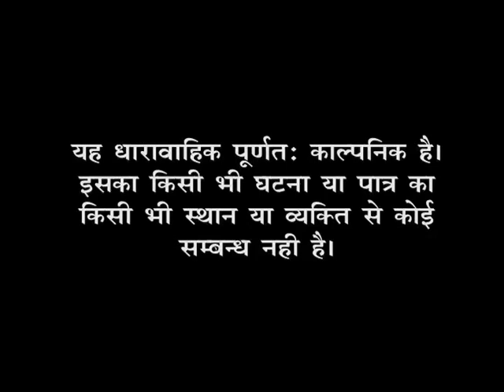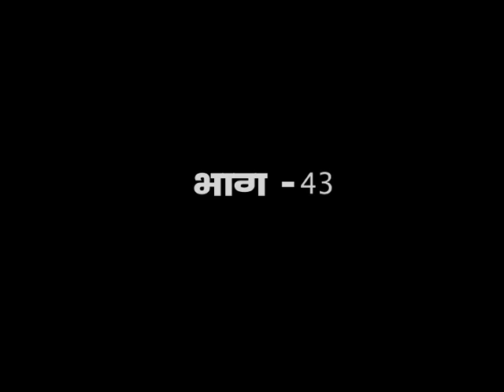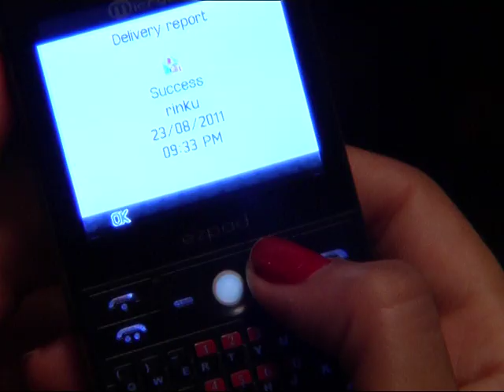Sukanya Hamari Betiyan : Ep. 43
यह कहानी आकांक्षा के जीवन के इर्द-गिर्द घूमती है। आकांशा एक आईएएस अधिकारी बनना चाहती है और कैसे वह अपने गंतव्य तक पहुंचने के लिए हर बाधा को पार करती है, यह कहानी की जड़ है।

वह अपने पिता द्वारा दिखाए गए मार्ग पर चलती है, जो सिद्धांतों के व्यक्ति थे। वह आईएएस अधिकारी बनने के बाद भी शक्ति और मूल्य के बीच संतुलन बनाए रखती हैं। वह अपना सर्वश्रेष्ठ प्रयास करते हुए, समाज में लिंग और जाति समानता, आनंद और खुशी की फलियों को फैलाने का प्रयास करती है।

धारावाहिक में हिंदी टेलीविजन फिल्म उद्योग के कई अन्य कलाकार शामिल हैं, जिनमें नेहा बम, मेहुल ऐच, अमित सिंह ठाकुर, शशि कांतजी, मीनाक्षी आर्य, यामिनी ठाकुर और रितेश मोभ शामिल हैं।